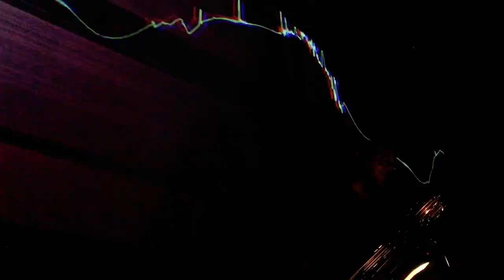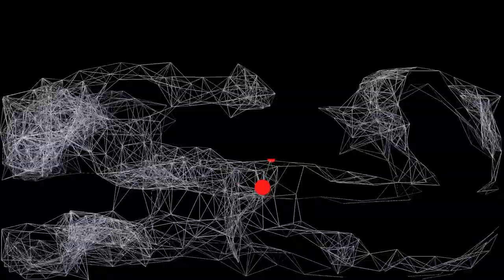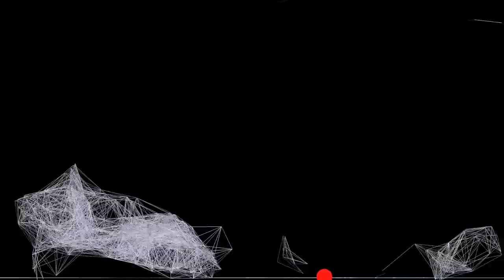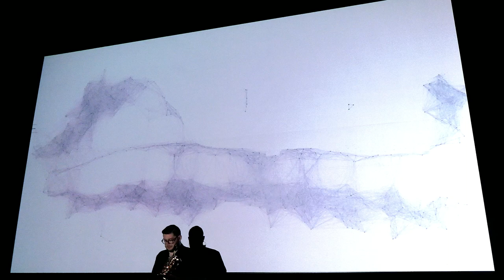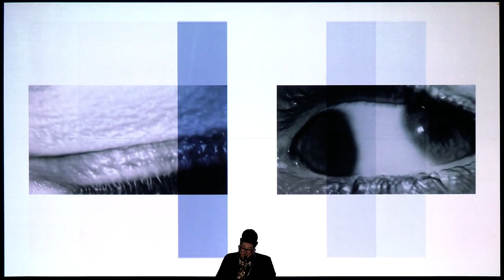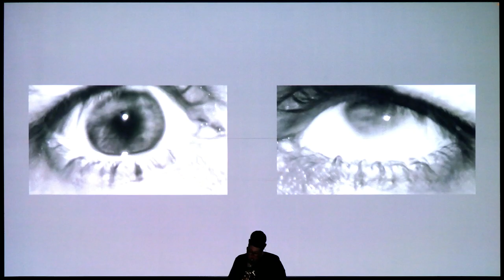"saccades" by Ted Moore (performance documentation)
video design by Ted Moore

recorded at Virginia Tech University, May 2023

edited & mixed by Ted Moore
mastered by Matt Mehlan at The Stuudio

special thanks to composer & saxophonist Olly Sellwood